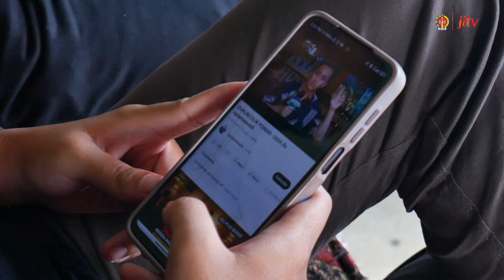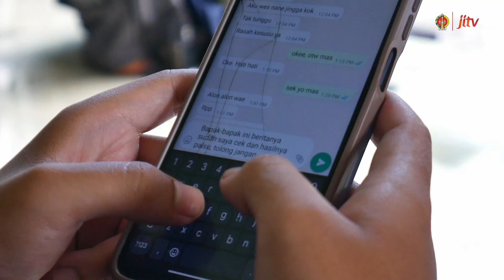JANGAN JADI PENYEBAR HOAX